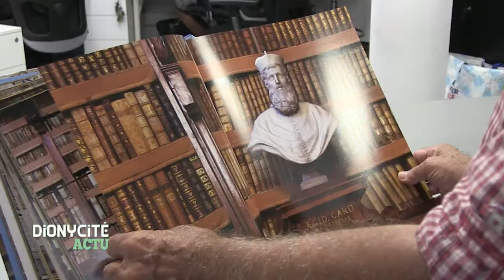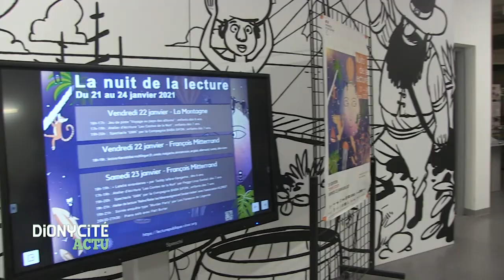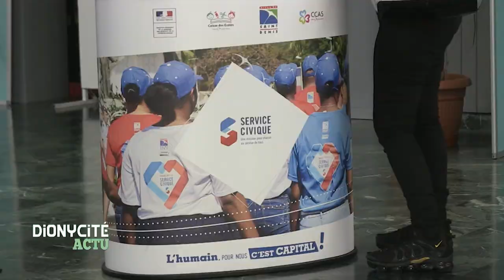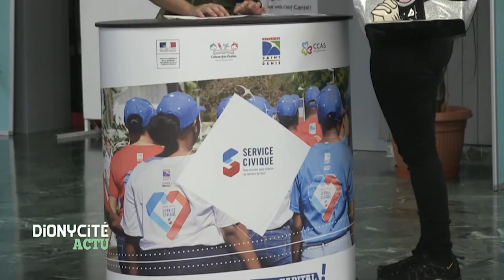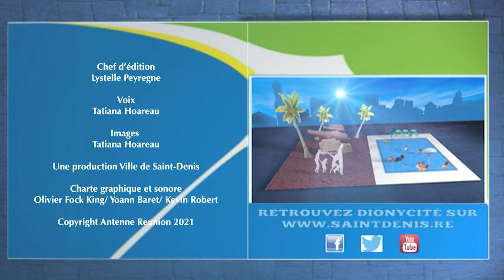Dionycité | Les nuits de la Lecture / Faciliter l'accès à l'emploi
Écriture de contes ou encore Murder Party, retour en images sur les ateliers proposés lors des Nuits de la Lecture, samedi dernier à la médiathèque François Mitterrand.

C'est dans un tout autre contexte que les jeunes du Service Civique ont également participé à des ateliers. Objectif : préparer son avenir.